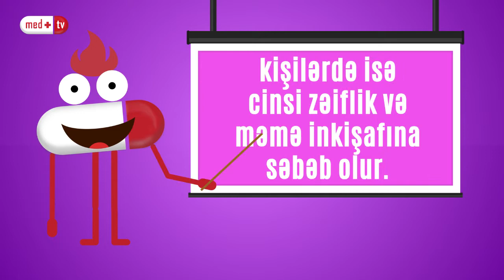Prolaktin hormonu yuksekliyi, Qadinlarda sonsuzluga, Kisilerde cinsi zeifliye sebeb olur/ Medplus TV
Prolaktin beynimizin  arxasındakı hipofiz vəzi  tərəfindən ifraz edilir
Süt və ya stress  hormonu olaraq  da bilinir.
əsas vəzifəsi  qadınlarda doğuşdan  sonra süd istehsalını  təmin etməkdir.
Qanda prolaktin  yüksəkliyi tibbdə hiperprolaktinemiya  adlanır.
Prolaktin yüksəkliyi qadınlarda tüklənmə, ay başı pozulması  və sonsuzluğa, Kişilərdə isə cinsi zəiflik və məmə inkişafına səbəb ola bilir.